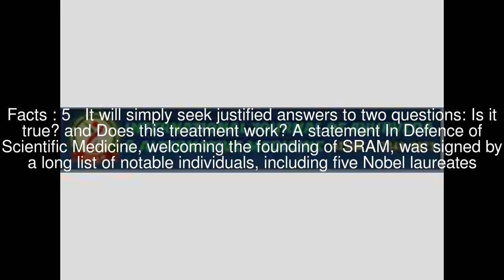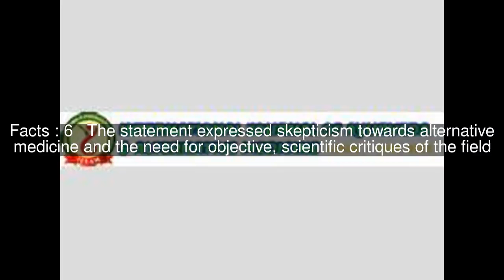Scientific Review of Alternative Medicine Top #11 Facts